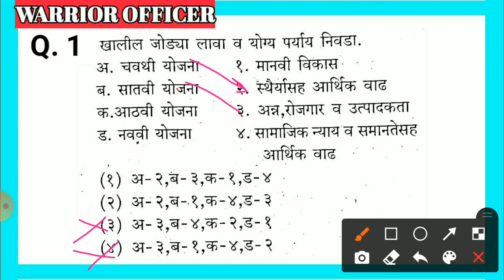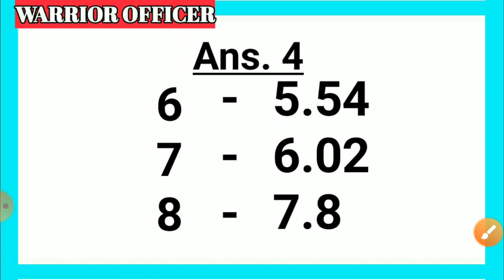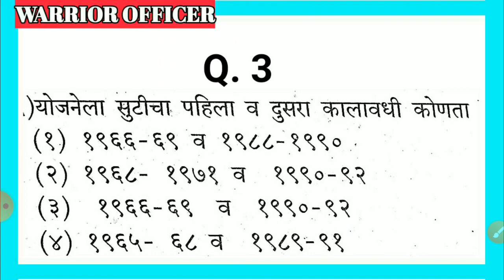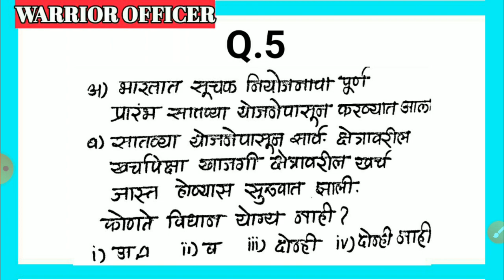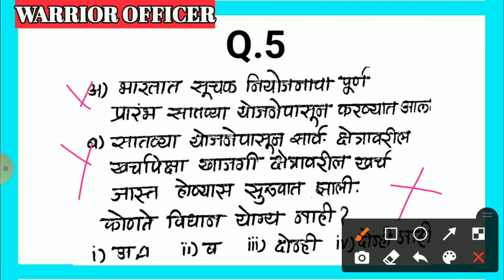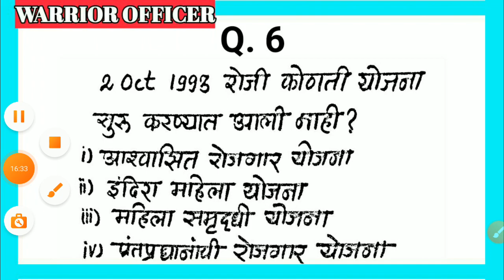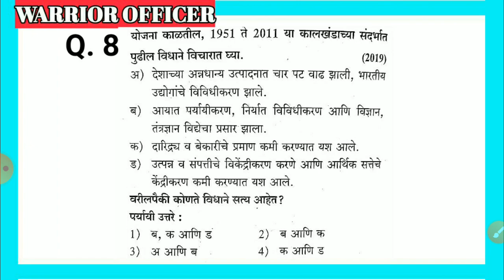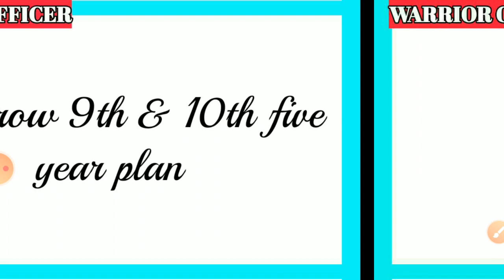Yudhhabhyas 1.4 ,7th & 8th five year plan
युद्धाभ्यास या व्हिडिओ लेक्चर सिरीजमधून आपण 2021 ची तयारी तर 2020 च्या परीक्षेसाठी रिविजन करणार आहोत.

WARRIOR OFFICER
link - @warriorofficer

👉परीक्षेमध्ये मार्क वाढवण्यासाठी सराव करताना कोणत्या गोष्टी लक्षात घेतल्या पाहिजेत याबद्दलची माहिती या व्हिडिओमध्ये देण्यात आली आहे.

👉2019 ची एम एस सी एक्झाम केव्हा होईल?

👉2021 चा एमपीएससी परीक्षा राज्यसेवा आणि संयुक्त पूर्व परीक्षेसाठी तयारी करणाऱ्या सर्व वॉरियर्स साठी वॉरियर ऑफिसर घेऊन येत आहे एक नवीन व्हिडिओ लेक्चर सिरीज !

👉 दोन महिन्यात पूर्व परीक्षा पास होण्यासाठी strategy with Proof